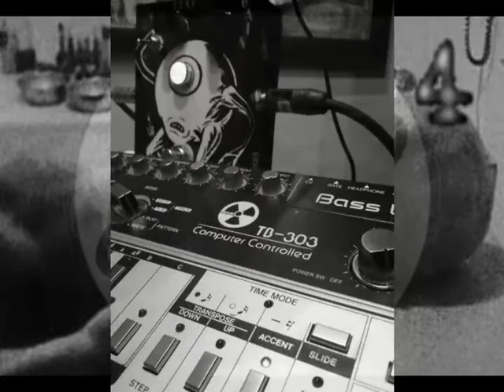HOX 808 - G E R O E P P E L VIDEO MIX 2013